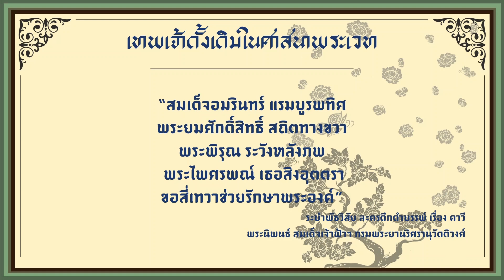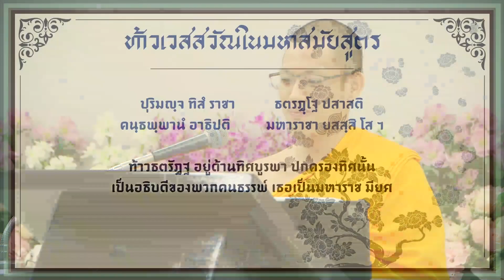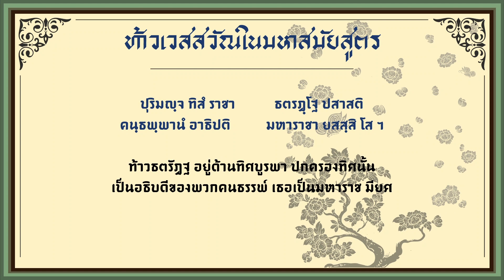ท้าวเวสสุวรรณ โดย พระมหาภาสกร ธมฺมวทญฺญู 26 ม.ค. 2565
รายการธรรมะเพื่อฟื้นฟูพระพุทธศาสนาและศีล  ธรรมโลก มากมายไปด้วยสาระ และธรรมะบันเทิง มีเพลงธรรมะ มีภาพ มีพูด โดย พระมหาภาสกร ธมฺมวทญฺญู โรงเรียนอนุบาลฝันในฝันวิทยา